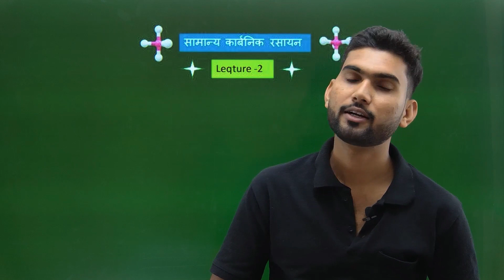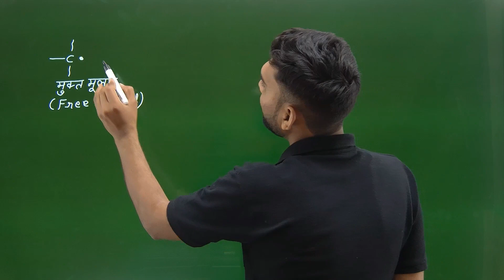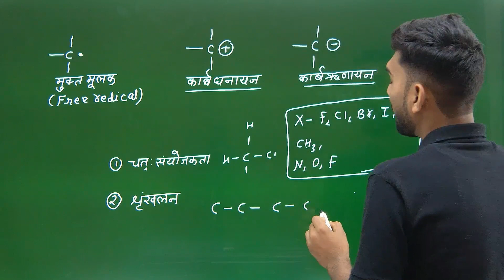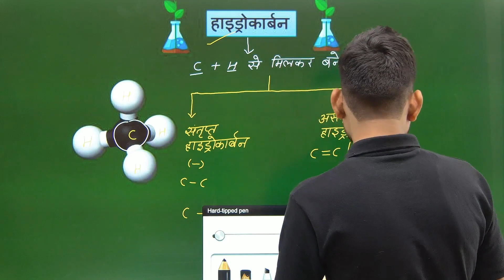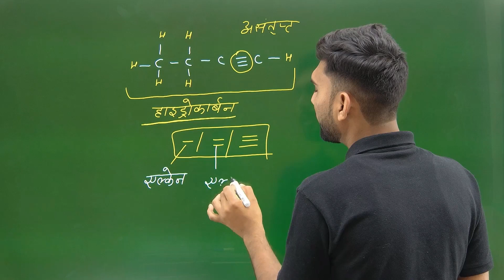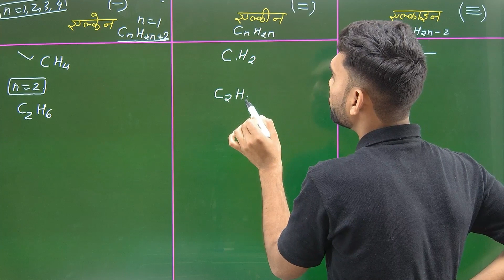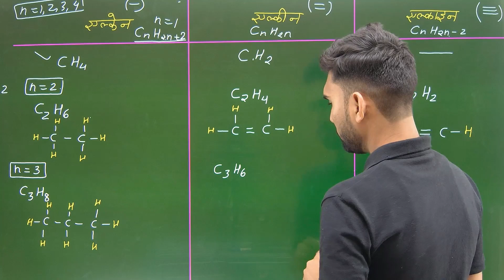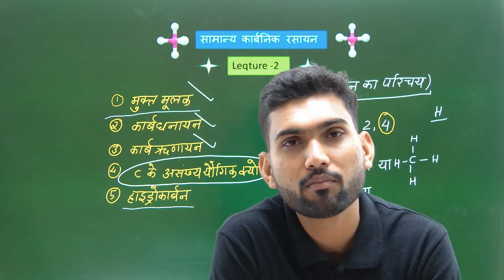11th&12th सामान्य कार्बनिक रसायन Lec -2 ll IUPAC with Basic ll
सामान्य कार्बनिक रसायन
सभी लेक्चर देखने के लिए नीचे क्लिक करें। 👇👇👇👇👇👇👇👇👇👇